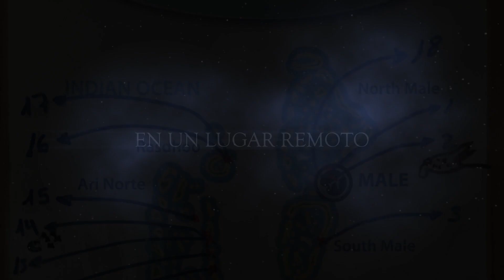Maldivas 2015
Vídeo sobre: Maldivas 2015